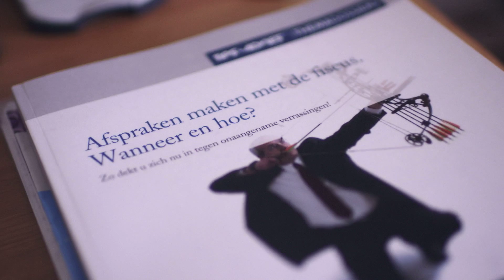Ivo van de Zee, eigenaar belastingadvies praktijk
Ivo vertelt over zijn carrière in de belastingadvies wereld. Over hoe en waarom hij een eigen adviespraktijk heeft opgericht nadat hij een aantal jaar bij verschillende kantoren had gewerkt.